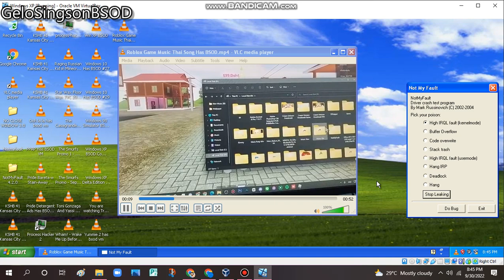has BSOD VM (Windows XP)